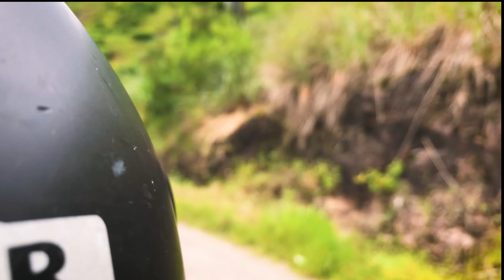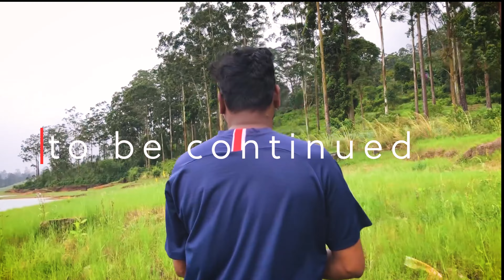Fishing with circle Hooks / Dam Fishing / தூண்டில் மீன்பிடி/ Fishing Vlog Srilanka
A fish, is a hook used to catch fish either by piercing and embedding onto the inside of the fish mouth (angling) or, more rarely, by impaling and snagging the external fish body.